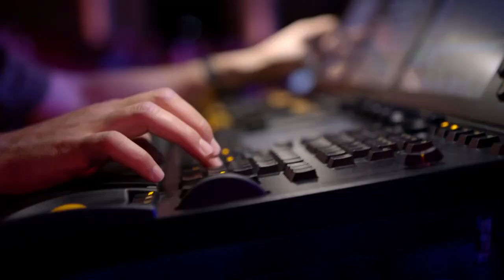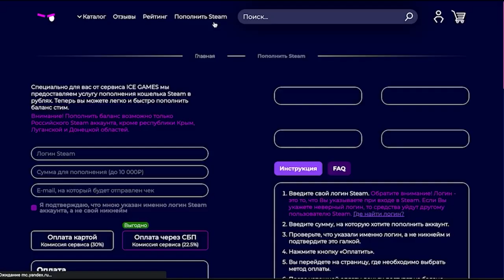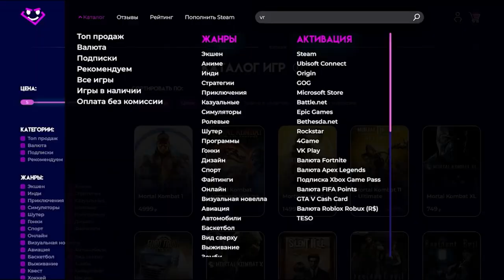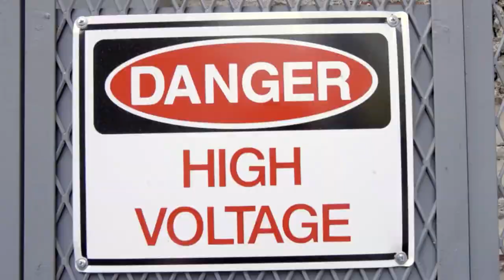SPIDER-MAN 2, DLC для RE4 REMAKE, PAYDAY 3, QUANTUM ERROR, QUIDDITCH CHAMPIONS, ИГРОВЫЕ НОВОСТИ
00:00 ВСТУПЛЕНИЕ
00:59 QUANTUM ERROR – НОВЫЙ ТРЕЙЛЕР
02:04 DEUS EX: REVISION – СВЕЖЕЕ ОБНОВЛЕНИЕ
03:59 КАНОН В SILENT HILL: ASCENSION
05:26 ICE GAMES
07:03 AMNESIA: THE BUNKER – ХАРДКОРНЫЙ РЕЖИМ
08:43 О СВЯЗИ FALLOUT И STARFIELD
10:17 BETHESDA ПОКУПАЕТ VOLITION?
11:51 SPIDER-MAN 2 – ГЕЙМПЛЕЙНЫЙ ТРЕЙЛЕР
13:47 БЛИЦ НОВОСТИ
13:52 MARVEL’S SPIDER-MAN 2 – ТРЕЙЛЕР В ТОПЕ
14:18 RE4 REMAKE – СЮЖЕТНОЕ ДОПОЛНЕНИЕ
14:40 PAYDAY 3 ЛИШИЛАСЬ DENUVO
15:08 РУССКАЯ ОЗВУЧКА JEDI: SURVIVOR
15:37 ВЕДЬМАК 3 – CОУЛС-ЛАЙК МОД
16:09 GOLLUM ВЫЙДЕТ НА SWITCH
16:34 QUIDDITCH CHAMPIONS – НАЧАЛО БЕТА-ТЕСТА
17:04 ЦИРК С КОНЯМИ
19:12 ЗАКЛЮЧЕНИЕ